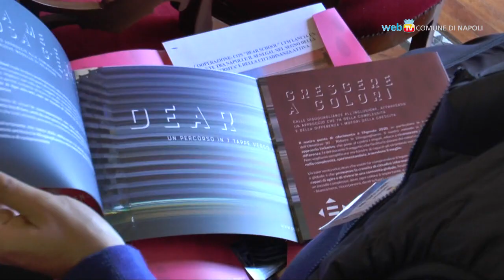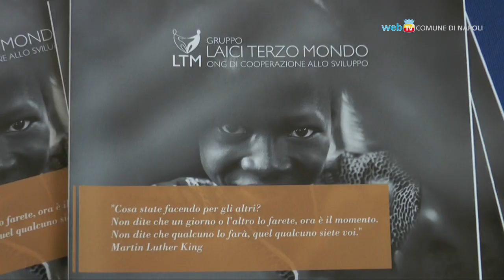Napoli e Senegal, una scuola di educazione alla cittadinanza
Dear School è un progetto che si svolge tra Napoli e Dakar per promuovere un modello di cittadinanza che valorizzi le diversità. Sono coinvolti 13 istituti scolastici, oltre a docenti ed operatori, in attività formative e di laboratorio.